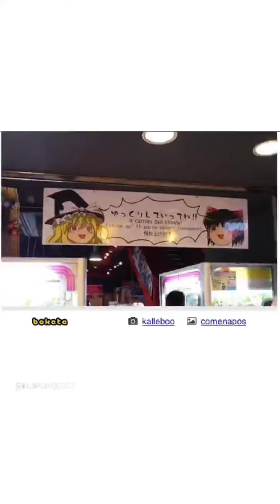［再生回数100万超え］東方プロジェクト‼︎ボケてを集めてみた‼︎総集編パート2‼︎